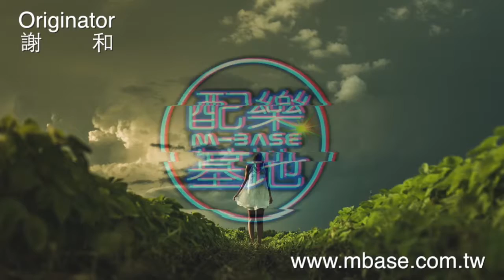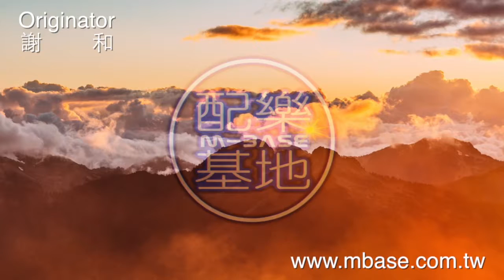M BASE 配樂基地 謝和-sh016510123-街頭漫步